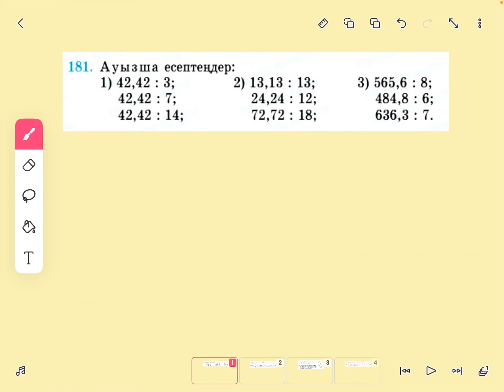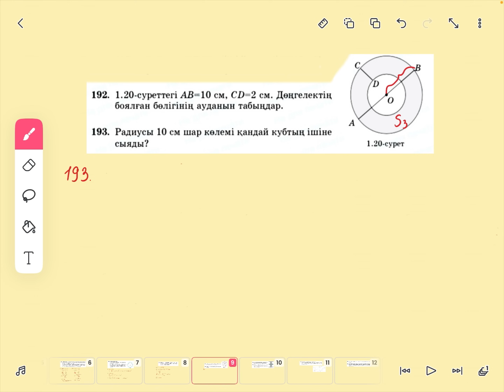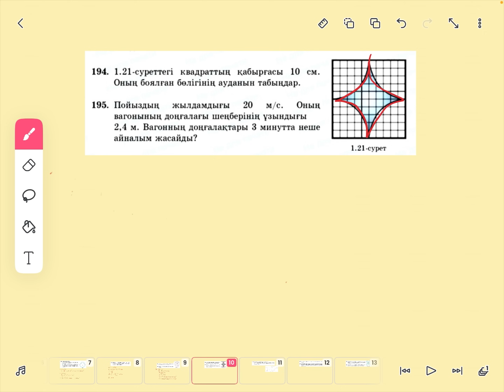Математика 6-сынып 1.9 сабақ 181-203-есептер